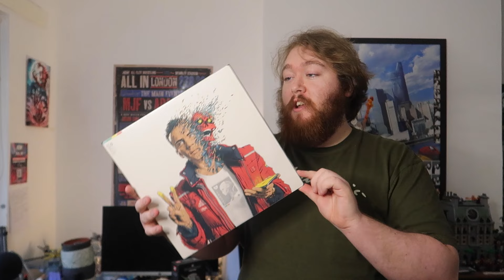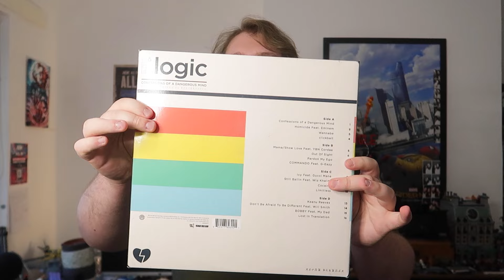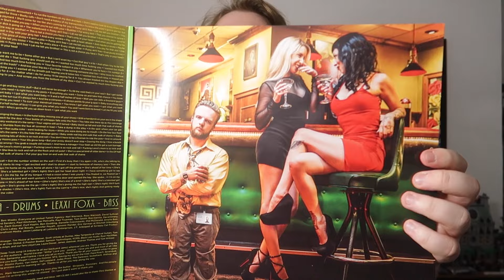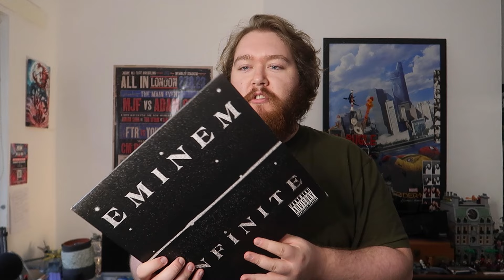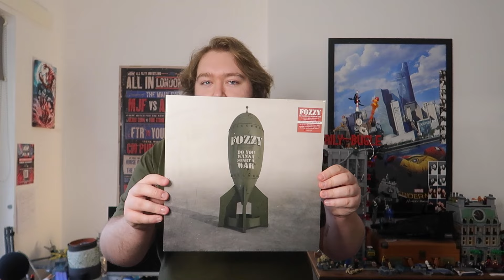The Absolute Worst Records in my Vinyl Collection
Everyone has some Vinyl Records that they regret buying. In todays video I will be sharing with you the top 5 worse vinyl records in my vinyl collection. Now thats not to say I hate all of these vinyls but they are the ones I own that I have the least affection for either due to the music, the cover art, or how poorly designed some records are. Also do not buy these records!

Have you got any records you hate in your vinyl collection?

Chapters ⏰:
00:00 - Worse Records in my Vinyl Collection INTRO
00:36 - Logic Confessions of a dangerous mind Vinyl Record
02:31 - Kanye West Donda is the Worse Vinyl Record I've Ever Got
05:13 - Steel Panther Bad Vinyl Record
07:39 - Eminem Infinite Vinyl Record is my Biggest Regret
10:38 - Fozzy, aka Chris Jehrico's Band, Do You Want to Start a War Vinyl Record
12:28 - Worse Records in my Vinyl Collection OUTRO